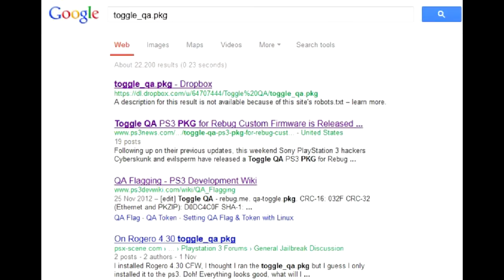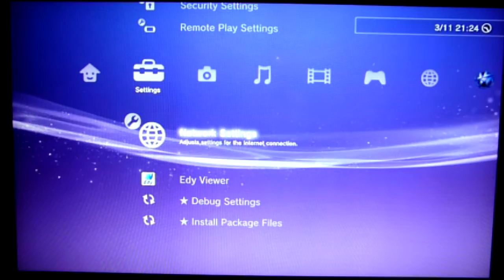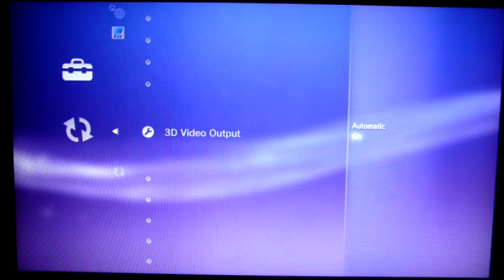QA flag your PS3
How to enable QA flag on your CFW Playstation 3.